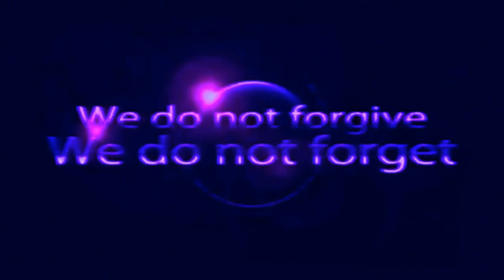usa news p2